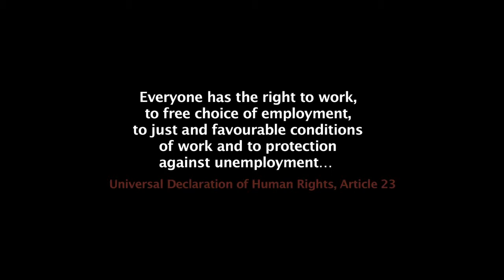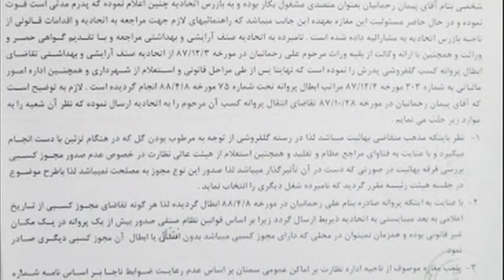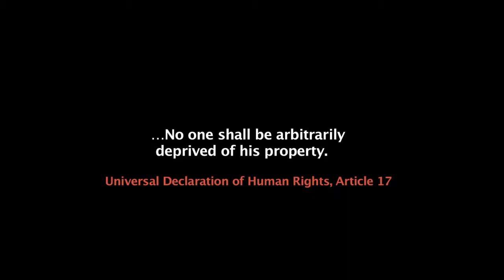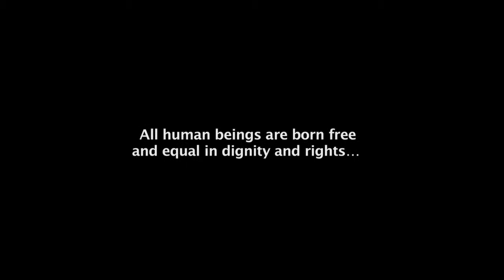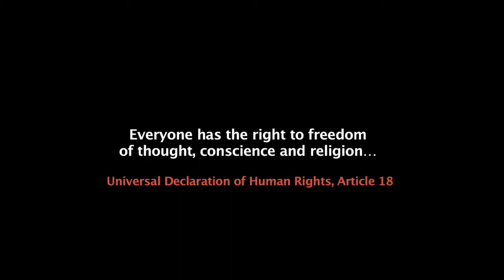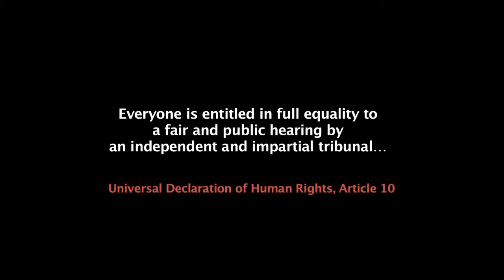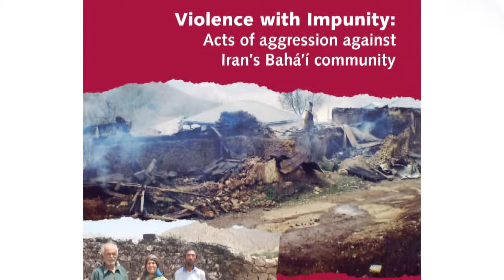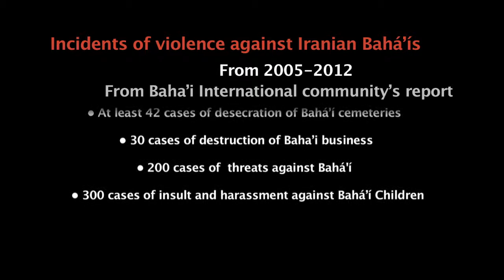BIC Report Violence With Impuinty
The new production, which is available in English and Persian, is based in part on a recent report of the BIC with the same title, which was released in March. However, the video also features numerous new interviews done over the last six months in the United States and Europe.